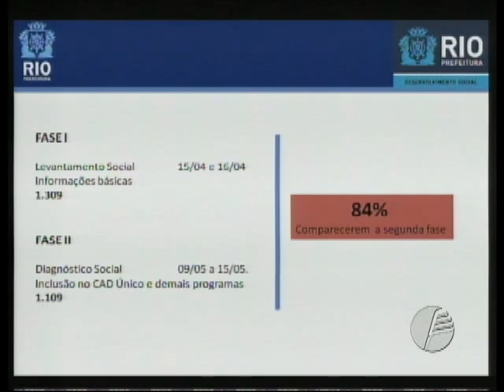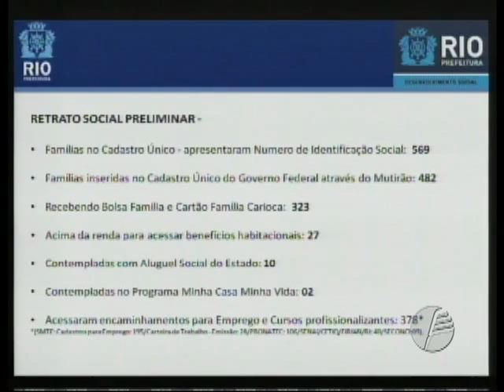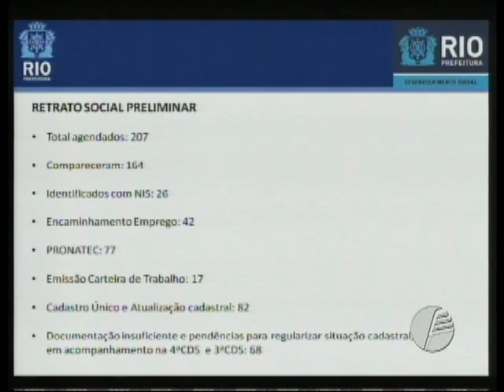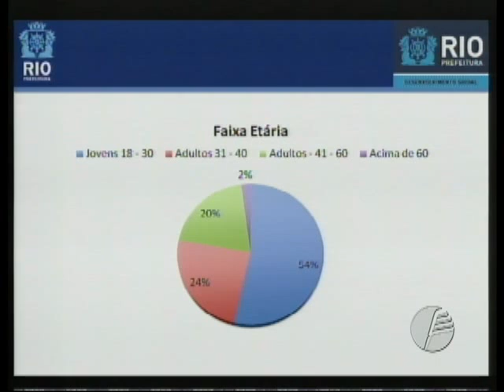Audiência Pública - Lei de Diretrizes Orçamentárias 2015 - Habitação - 29.05.2014